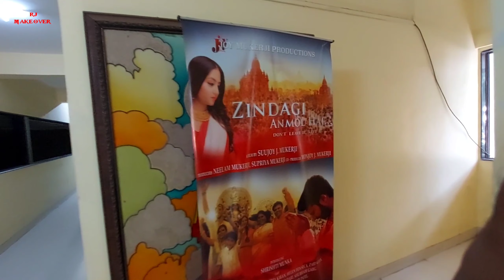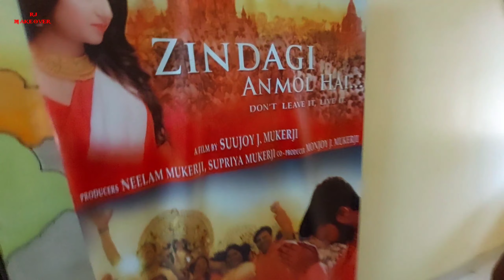चलो देख लेते हैं, फिल्मालय स्टूडियो और आज का शूटिंग मेरे साथ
filmalaya Studio jaha shooting chal rahi mere sath,